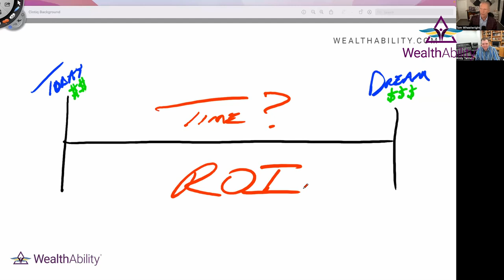Retirement [7/7 Series Pt. 1] – Tom Wheelwright & Andy Tanner - The WealthAbility Show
The WealthAbility Show #142: Are you thoroughly prepared for your retirement? Have you decided which plan is best for your dreams ahead? In this episode, Andy Tanner joins Tom in discovering how the government incentivizes Qualified plans to build retirement savings, and what strategy is best for you.

Order Tom’s new book, “The Win-Win Wealth Strategy: 7 Investments the Government Will Pay You to Make”

00:00 – Intro
06:00 – What is the first step to planning for your retirement?
12:10 – What are the numbers and different factors to a 401k?
18:23 – History of 401k and how it was born.
27:04 – Should you invest in the stock market?
32:32 – What are some fundamental reasons to buy stocks? Are there problems with the sustainability of it?
40:00 – Why does a 401k work from a tax perspective? Qualified vs. Non-Qualified plan?
46:00 – What is the first thing you need if you want to go Non-Qualified?
53:45 – What are 3 actions to get started on this journey?

Looking for more on Andy Tanner?

Book: “401(k)aos”

Tom Wheelwright, CPA is a Best-Selling Author, Entrepreneur & Worldwide Authority on Tax.

Resources
Visit WealthAbility®
Sign up for Tom’s Free Weekly Report